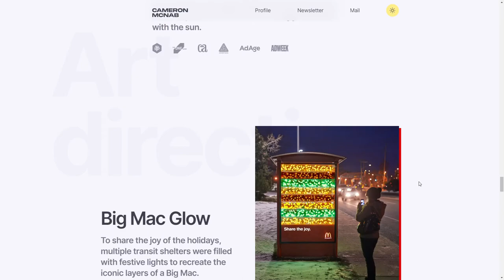Cameron McNab — Portfolio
Cameron McNab — Portfolio By Cameron McNab From Canada
I’m a designer with a passion for creating engaging digital experiences—whether it’s an app, website, or any other interface.